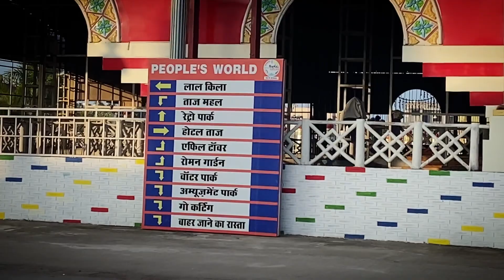यहाँ भी मैंने सबको हिमुली में नचा दिया😍||और birthday में ताजमहल देखा😍|| Vlogger Bhawana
भोपाल में भी मेने सबको हिमुली में नचा दिया😍||और birthday में ताजमहल देखा😍|| Vlogger Bhawana